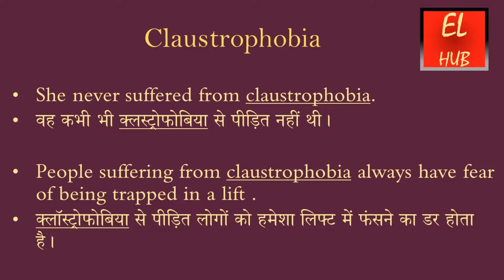Claustrophobia meaning in Hindi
Claustrophobia का हिंदी में मतलब.
Claustrophobia Meaning in Hindi with examples